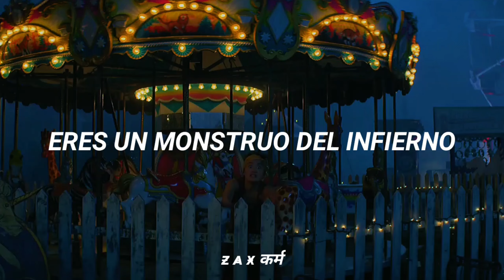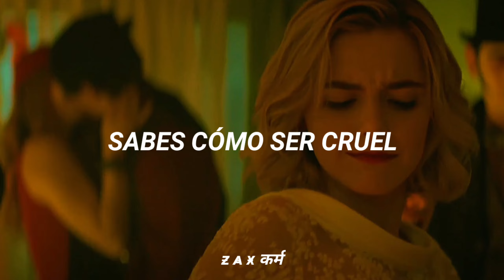Sir Chloe - Michelle (Sub. Español)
Serie: El mundo oculto de Sabrina

Sir Chloe - Michelle (Audio)

Sir Chloe - Michelle (Official Video)

La traducción de mis vídeos no es exacta o literal, algunas palabras son cambiadas para darle sentido o ritmo a la letra y se escuche bien en español

Follow Sir Chloe

Sir Chloe - Michelle (Lyrics)

Take off your coat
You look so nice
I've been so cold
You wanna be my special one
I cannot breathe
Please just go home
Michelle
Michelle
You are a monster from Hell
Michelle
Michelle
You know just how to be cruel
When you shake your hips that way
Paint your lips that way
Michelle
Michelle
Michelle
Michelle
Walk in the room
Watching you smoke
I'm such a fool
I don't care what you say
Michelle
Michelle
Michelle
Michelle
You are a monster from...